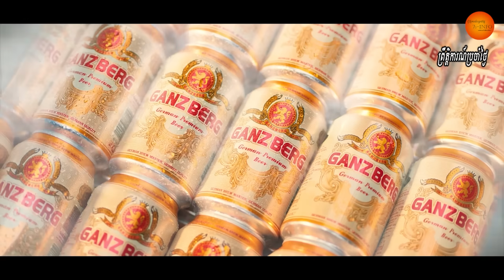កងទ័ពអ៊ីស្រាអែលមានផែនការបង្ហូរទឹកចូលរូងដីដែលពួកហាម៉ាសលាក់ខ្លួននៅពេលវាយចូលកាហ្សា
Palestinian groups expect Israel to flood Hamas tunnels with a type of nerve gas or chemical weapon under the surveillance of US Delta Force commandos as part of a surprise attack on the Gaza Strip, a senior Arab source familiar with the Palestinian groups told Middle East Eye.